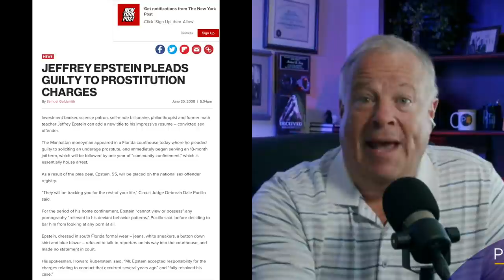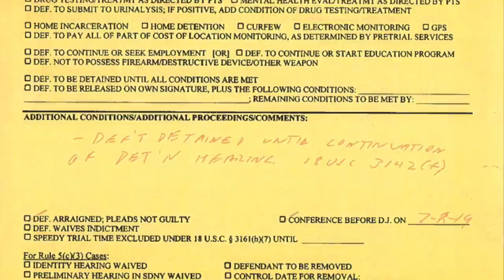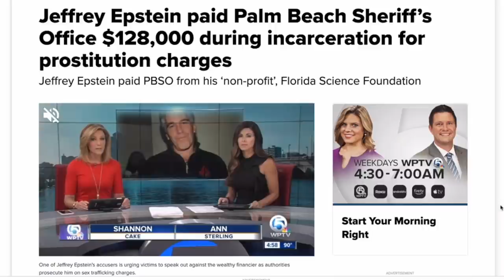Epstein Remains in the News | Profiling Evil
Epstein remains in the news even though he’s dead. One victim just sued his estate for 500M, his mansion in Palm Beach has been leveled.